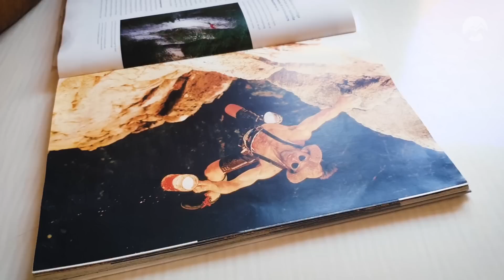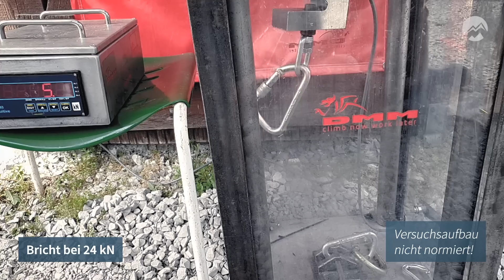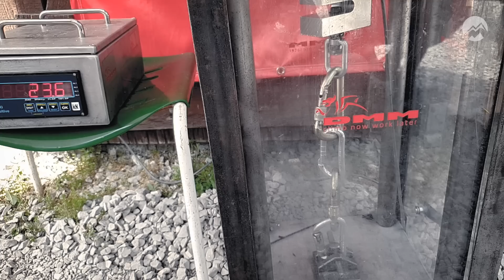Karabiner Talk mit DMM Athlet Peter Würth | Einfach Klettern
Wir haben uns mit DMM Athlet Peter Würth bei "Oma Eichler" getroffen und ihn zu Karabinern ausgefragt. Über Lebensdauer, Zertifikaten, Gefahren bis hin zur Wartung ist alles mit dabei:

Kapitel:
05:04 Wann einen Karabiner aussortieren?
07:42 Reinigung und Instandhaltung
09:49 Welches Material -  Stahl oder Aluminium?
10:39 Normen und Zertifizierungen
12:28 Bruchlasttests

Hinweis:
In der aktuellen Rechtssprechung ist leider nicht ganz klar was als Werbung gilt und was nicht. Da bereits einige YouTuber ärger beim zeigen von Produkten bekommen haben, kennzeichnen wir das hiermit als Werbung, obwohl es keine ist.

DMM hat uns für dieses Video nicht bezahlt. Wir durften die Zuglastmaschine nutzen, Peter hat uns seine Zeit geschenkt und wir haben Kaffee und Kuchen bekommen ;-)

Wir sagen an der Stelle dankeschön an Ben und Peter von DMM und natürlich auch tausend Dank an das Team von Oma Eichler, die uns mit Café und Kuchen versorgt haben

Wenn ihr Interesse an DMM Karabinern habt und uns ein wenig unterstützen wollt, dann schaut doch mal hier vorbei:

Mehr Videos findet ihr in unserem Kanal, mehr Fotos und Stories auf Instagram unter:

Viel Spaß und einfach klettern!